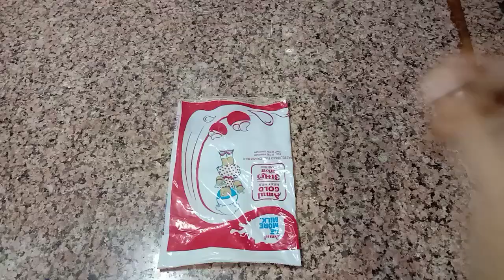1कप बेसन से घर पर 1Kg हलवाई जैसे परफेक्ट मोतीचूर के लड्डू सीखे 100%Soft आसान तरीके से/Motichur Laddu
1 कप बेसन से 1 Kg लड्डू 100% सॉफ्ट, रस भरे, आसान तरीके से/Motichur Laddu

आज किचन ऑफ भारती जाएगा कविता की रसोई में बनी है। गणेश चतुर्थी के लिए स्पेशल स्वीट्स लड्डू की रेसिपी। जो गणपति जी के लिए भोग है गणपति बप्पा को इसका भोग जरूर लगाया जाता है। तो आप घर पर ही एक कप बेसन से 1 किलो मोतीचूर के लड्डू बनाकर तैयार कर सकते हैं। बिन झारे के आप दूध की खाली थैली से एकदम बारीक गोल गोल बूंदी वाले मोतीचूर के लड्डू आसान तरीके से घर पर बनाएं। और गणपति बप्पा को इस बार घर पर बनाकर ही लड्डू का भोग भोग लगाऐं।

Youtube Channel:kitchen of bhartiya zayeka kavita ki rasoi

Description

motichur laddu

laddu recipe
motichur laddu recipe
motichoor ladoo recipe
motichoor laddu,
boondi ladoo recipe
motichoor laddu recipe
motichur laddu recipe in hindi laddu,
boondi laddu,
boondi laddu recipe motichoor ladoo, motichoor laddu recipe
how to make boondi laddu
boondi ke laddu
how to make motichoor laddu,
boondi ladoo,
motichur ke laddu,
boondi ladoo recipe video,
perfect motichoor ladoo
how to make tirupati boondi laddu recipe motichoor laddu
bnane ka treeka laddu kaise banta h